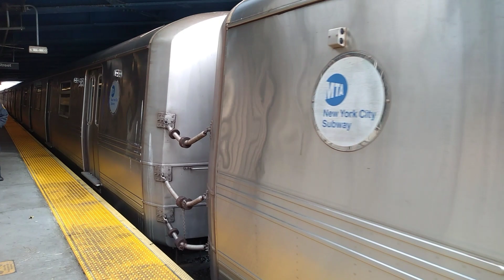NYC Subway: R68 Testing along Sea Beach Express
A full length R68 was testing equipment along the Sea Beach Express tracks